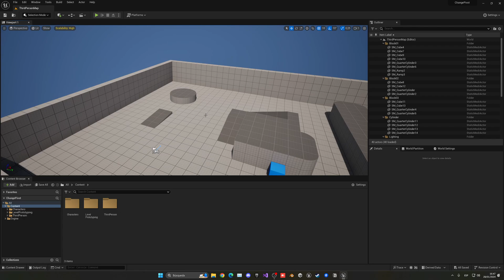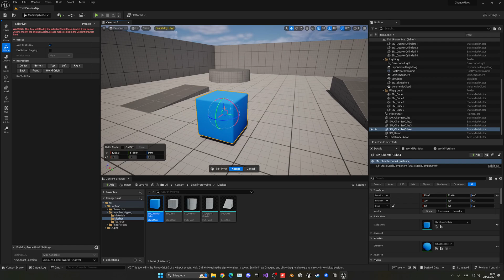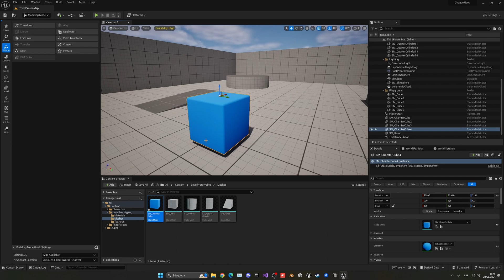How to Change the Pivot of a Mesh in Unreal Engine 5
Hello guys, in this quick and simple tutorial we are going to see how we can change the pivot of a mesh in Unreal Engine 5.